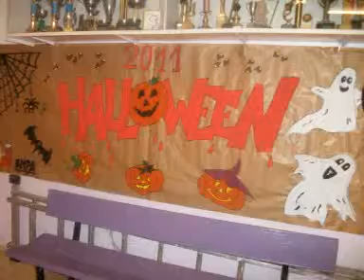Castanyada 2011 Folch i Torres